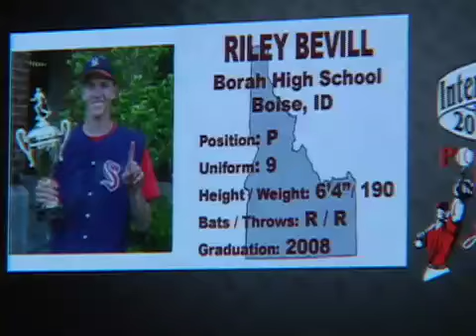Riley Bevill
Idaho Rep